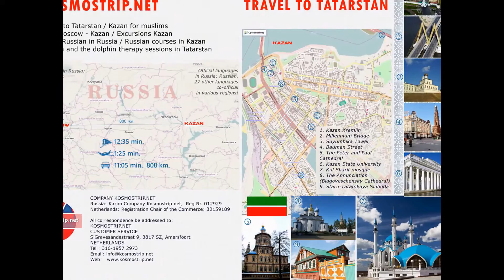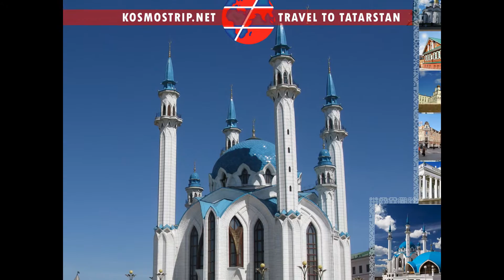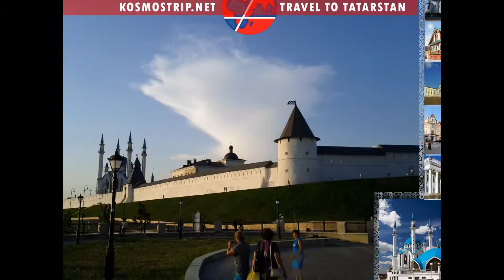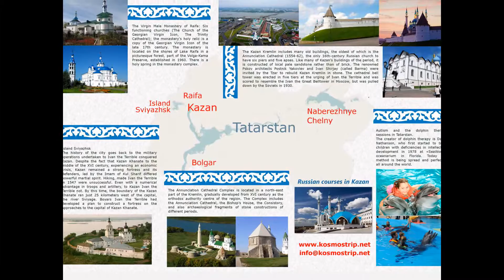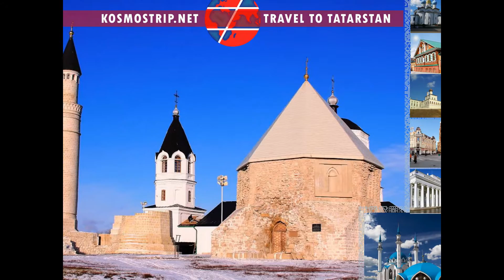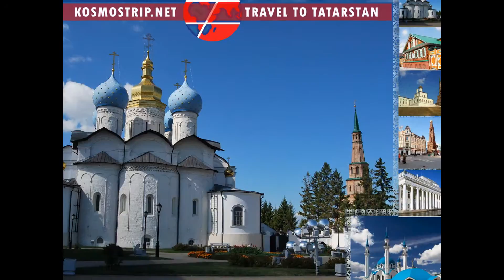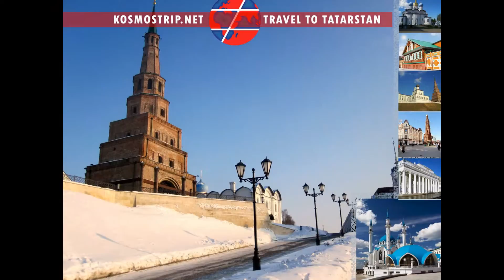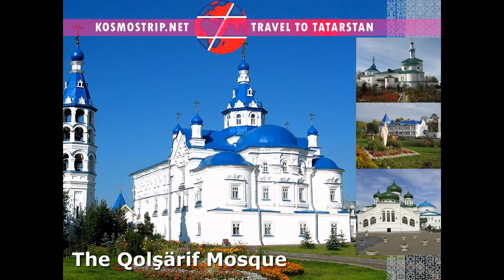Reizen naar Tatarstan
Wij nodigen u uit voor een bezoek aan de Kazan FINA World Championships zal worden gehouden in het jaar van 2015. Het kampioenschap zal atleten van wereldklasse samen te brengen en als je besluit om het te bezoeken als een fan of een professionele, onervaren of ervaren, zelfs als je gewoon als beginner die net nam deze sport, ongeacht deze, ontvangt u de uitstekende diensten van onze internationale reisorganisatie Kosmostrip in de stad Kazan. Wij bieden de beste service voor onze klanten, variërend van visa ondersteuning, vergaderingen op de luchthaven, het boeken van tickets voor sportevenementen en andere entertainment evenementen. alles zal net zo zijn zoals het is. Wij bieden georganiseerde tochten, te voet, per auto of boot naar Kazan, Tatarstan en de Volga regio U kunt contact met ons aan een individuele of een groep excursie met de auto naar Moskou en St. Petersburg. Organiseren Kosmostrip als vertegenwoordigster voor buitenlandse gasten is uitgenodigd om de uitgevoerde FINA wereldkampioenschappen te organiseren. Waaronder die aan alle gasten op de luchthaven, het boeken van tickets voor concerten, sportwedstrijden en andere vieringen. Wij bieden u de boeking van hotels in alle categorieën, verhuur van appartementen, villa's met het verstrekken shuttle voertuigen van elke klasse, en een rondleiding door de stad. Als u wilt een gids, met kennis van de taal die u wenst de tour te worden gegeven in, we zullen meer dan blij om u te helpen. We zullen blij zijn om je te zien op de komende kampioenschap .. Wij wensen u allen veel succes. Alle details zijn beschikbaar op onze sites. U kunt direct contact met ons op of stuur een e-mail naar het hoofdkantoor. We zijn blij om u te helpen.